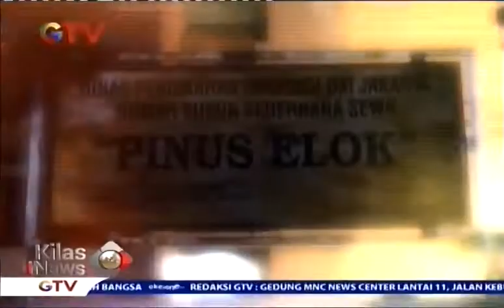Perindo Berkomitmen Menjaga Kerukunan Umat Beragama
Contoh kerukunan umat beragama ditunjukan oleh sayap partai perindo untuk mempersatukan masyarakat Indonesia yang rentan terpecah belah.